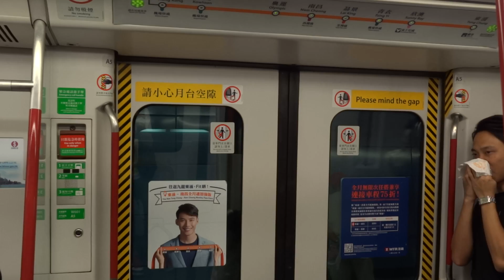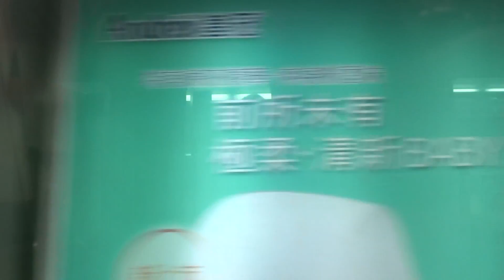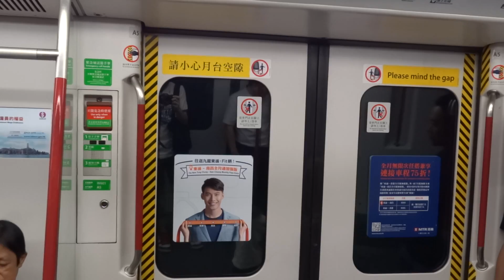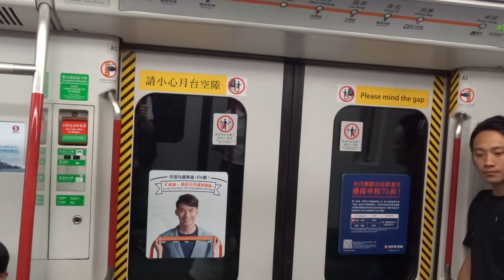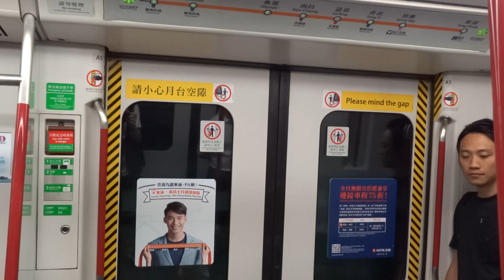【直昇機】港鐵 TCL CAF-Train (W601) 行車片段 (茘景至香港)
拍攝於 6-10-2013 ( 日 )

難得一抽A-Train可以有拍子, 仲要係明顯既拍子, 當然要即刻珍藏佢啦, 點知SHD會唔會即刻磨走架。我覺得佢呢隻拍子既聲就好似直昇機, 盤旋果陣時既聲, 因為d拍子實在係快到你聽到既係連續既震撼!